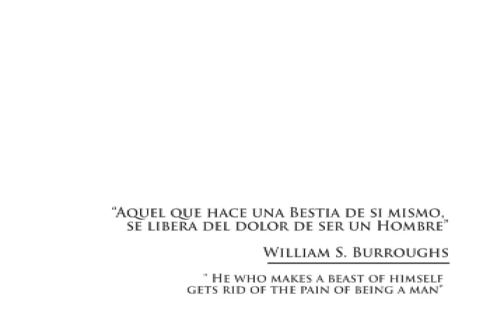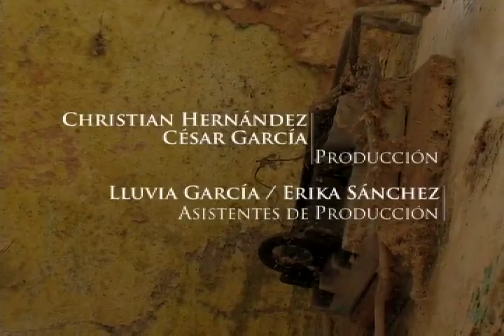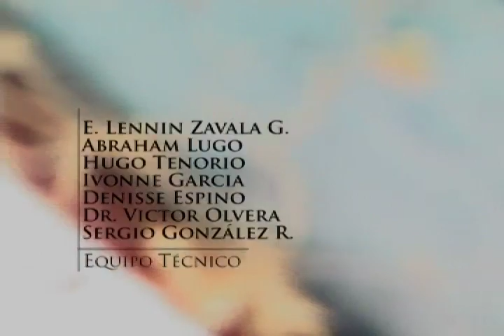LA PIEDAD un corto de CÉSAR GARCÍA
LA PIEDAD
Dirección: César García
Producción: Christian Hernández
Reparto: Gustavo Sánchez Parra, Guillermo Gil, Samantha Mosqueda, Simón Franco, Isaac Ireta, Gustavo Horcasitas, Guillermo Orozco.
Fotografía: Laurette Flores / César García
Arte: Gerardo Ballester Franzzoni
Diseño Gráfico: Cristóbal Sánchez
Cuernavaca Morelos, México.
COLECTIVO MOVIMIENTO ©

Sinopsis: Gustavo acaba de salir de su celda, no tiene un rumbo fijo y empieza a sufrir los efectos de la falta de drogas en su organismo.  Tendrá que hacer lo posible para poder conseguir una dosis, aunque el intento implique arriesgar su vida.

SELECCIÓN OFICIAL FESTIVAL INTERNACIONAL DE CINE DE MORELIA

SELECCIÓN OFICIAL FESTIVAL INTERNACIONAL DE CINE CINESEPTIEMBRE

SELECCIÓN OFICIAL FESTIVAL INTERNACIONAL DE CINE DE TAMAULIPAS

SELECCIÓN OFICIAL FESTIVAL INTERNACIONAL DE CINE EN CUSCO, PERÚ

AURORA FESTIVAL INTERNACIONAL DE CINE DE HORROR UNIVERSIDAD DE GUANAJUATO

SELECCIÓN OFICIAL MACABRO FESTIVAL INTERNACIONAL DE CINE DE HORROR DE LA CDMX